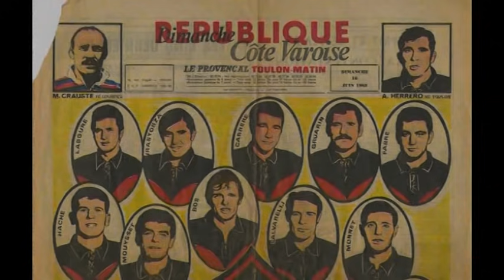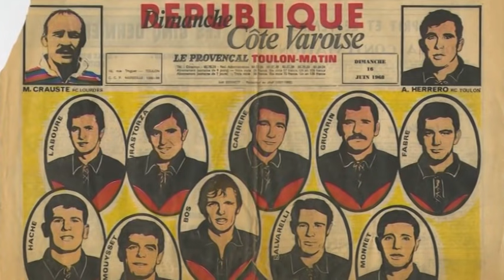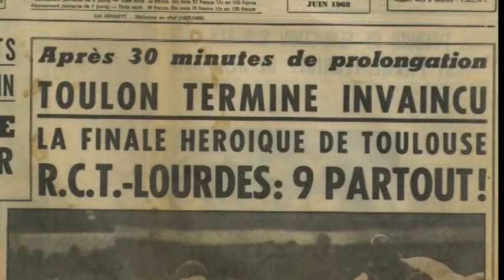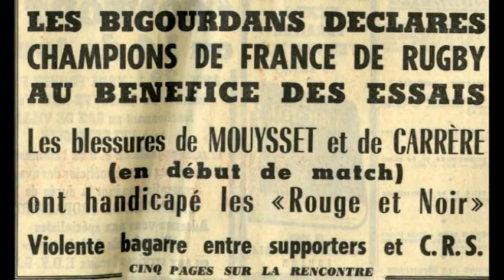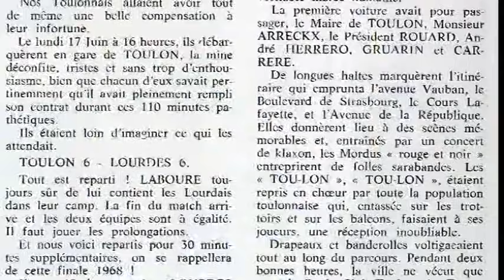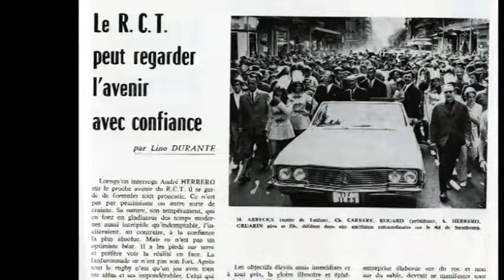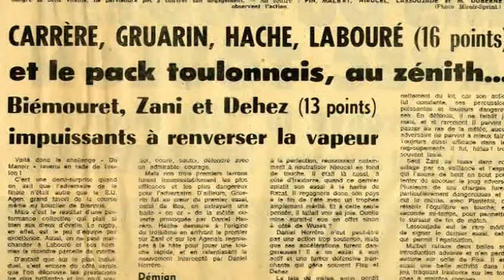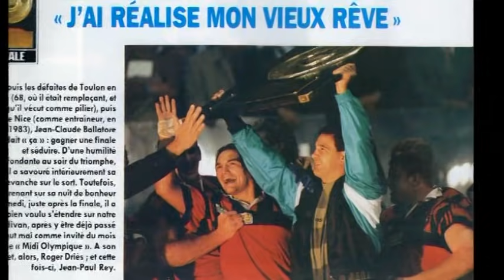50 ANS FINALE 1968